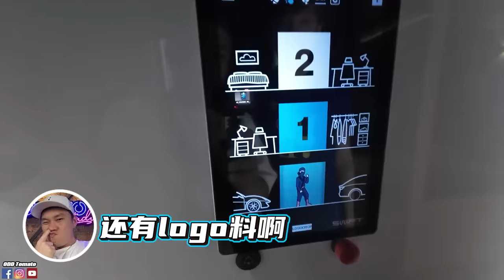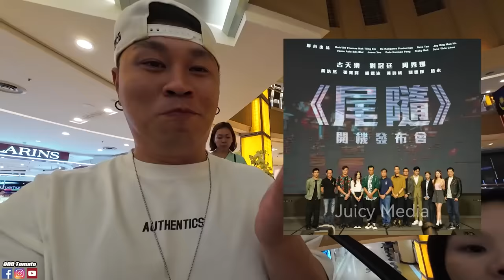上KL参加活动几天！一次过给你们看完！给你们看到爽！【周一情侣】【VLOG】#278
林北上去KL参加几天的Event！
我一次过出一集给你们看到爽！
你们跟林北看完啊！

林北的生意快点来支持啦👊
• 唐僧Bakuteh